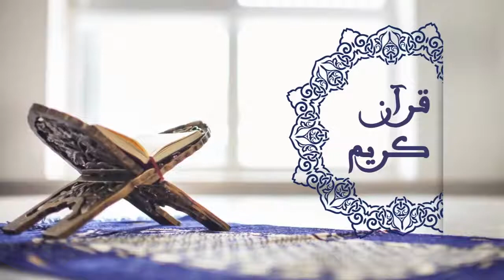ماشاء الله..شاب طنجاوي يقلد المقرئ السعودي "السديس" بطريقة رائعة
كشف شاب ينحدر من مدينة طنجة عن قدراته في تجويد القرآن.